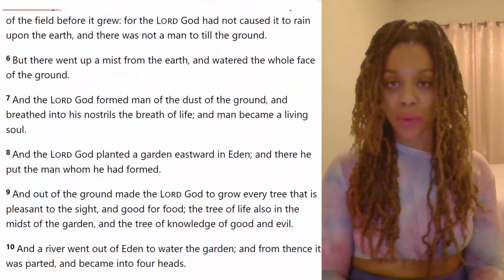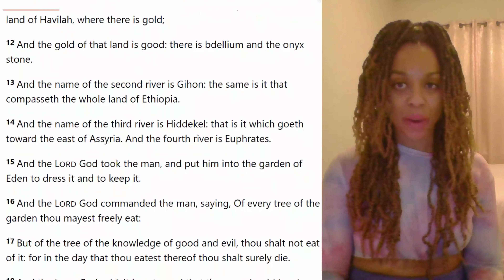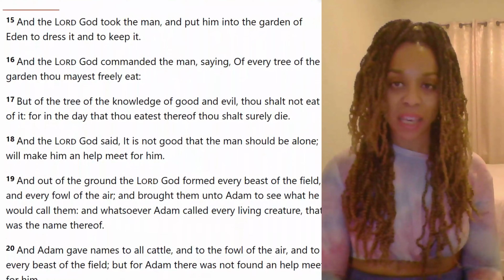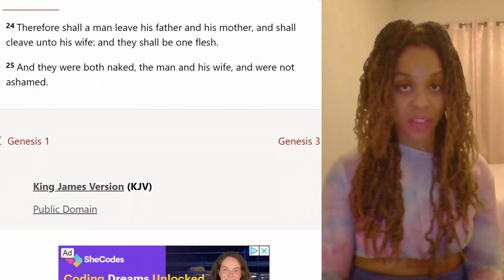Genesis 2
Woman is God's last creation.